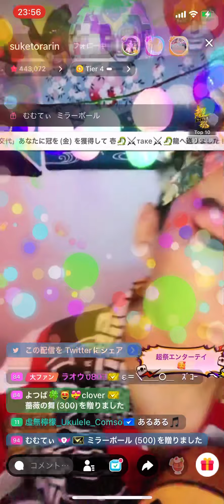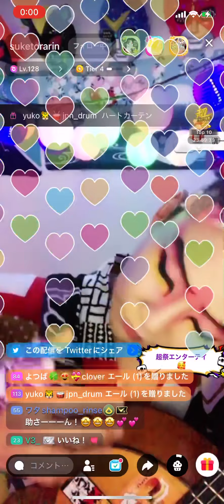お座敷！助さん！「ジプシーラメント」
17ライバーお座敷歌舞伎助寅のさんのオリジナルです。